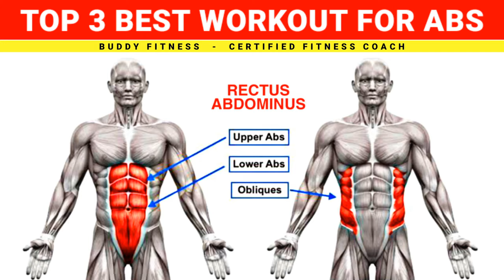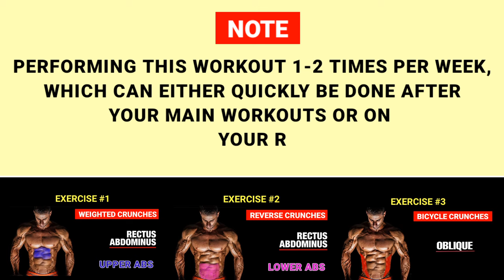Top 3 Abs Exercises | Best Workout For Abs At Home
Best Workout For Abs At Home
 Top 3 Abs Exercises

GENERAL RULE: To achieve 6 pack abs, you will need to manage your diet to get down to 10% body fat. For most people, once you get to 10% body fat you will have a 6 pack showing your abs.

Getting Your 6 Pack Abs

Keep top of mind, you can do crunches 10 hours a day and do the best ab exercises in the world, but if you eat Big Macs and stuffed-crust large pizzas every day, you will likely not see 6 pack abs. So there has to a balance between your best ab workout, and a clean, nutritious diet.

I'd recommend performing this workout 1-2 times per week, which can either quickly be done after your main workouts or on your rest days.

Take Rest For 90 Second After Each Sets.
The 8 Best Ways To Get 6-pack Abs Fast
Here are 8 simple ways to achieve six-pack abs quickly and safely,
‌Do More Cardio.

‌Exercise Your Abdominal Muscles. The rectus abdominis is the long muscle that extends vertically along the length of your abdomen

‌Increase Your Protein Intake.
‌Try High-Intensity Interval Training.
‌Stay Hydrated
‌Stop Eating Processed Food.
‌Cut Back on Refined Carbs.
‌Fill up on Fiber

By Buddy Fitness Ravi Kumar

Chapters :
0:00 INTRODUCTION
0:03 Top 3 Best Workouts For ABS
0:17 General Rule
0:32 Upper ABS
0:40 Weighted Crunches
0:55 Lower ABS
1:03 Reverse Crunches
1:19 Oblique
1:28 Bicycle Crunches
1:45 Important Note
1:57